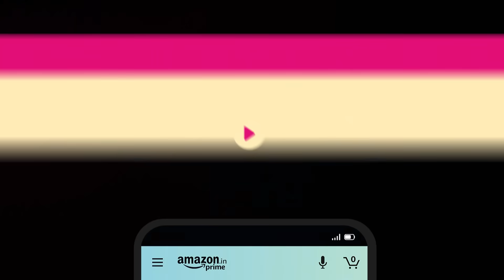Watch Handpicked mini Movies FOR FREE ONLY ON AMAZON MINITV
checkout the handpicked mini movies from amazon miniTV and start bingeing today

About Amazon miniTV:
Amazon miniTV is a FREE video streaming service available within the Amazon shopping app – no paid subscription required. To watch awesome webseries, comedy, award-winning short films, tech and more for FREE, download Amazon.in shopping app from Google Play store and search for miniTV!